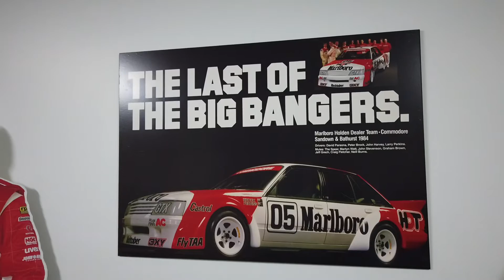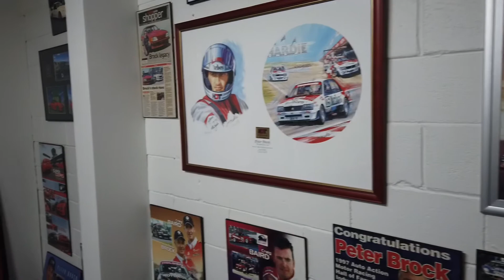HDT - Len Pennisi.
For all things HDT, call Len at Muscle Car Sales on 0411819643. With over 25 years as the custodian of the HDT brand, Len is a wealth of knowledge and only too pleased to help.